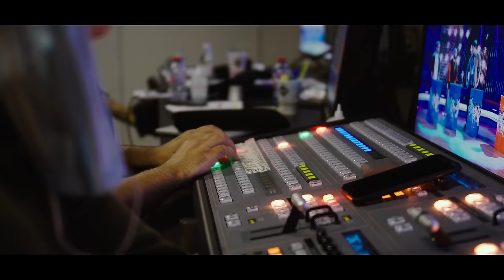ИМПРОВИЗАЦИЯ ВЛОГ #8 | НОВЫЙ СЕЗОН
Наверняка вы уже знаете, что на канале ТНТ стартовал новый сезон шоу Импровизация, где гостем первого выпуска стал Алексей Щербаков. В этом выпуске вы увидите то, что осталось за кадром.
Этот сезон получился по-настоящему новым: декорации, формат, игры и даже камеры и свет потерпели изменения. Неизменны остались лишь только ваши любимые актеры шоу и несравненный ведущий - Павел Воля. Теперь будет еще круче, еще смешнее и еще интереснее!